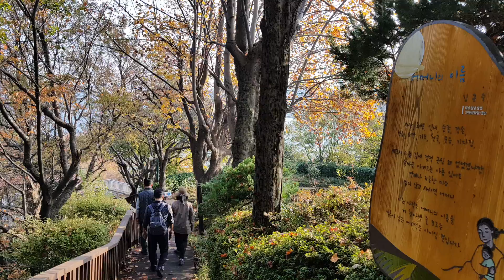마산돝섬 -가을풍경 12월15일까지 단풍이 이어집니다